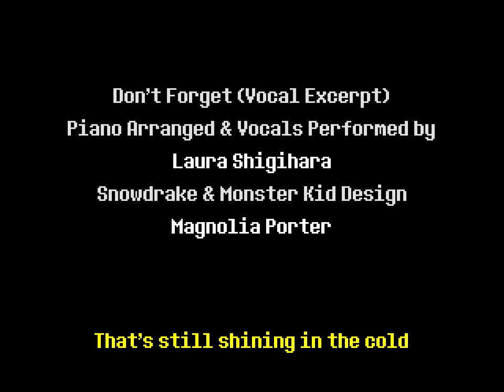Deltarune Pacifist ending